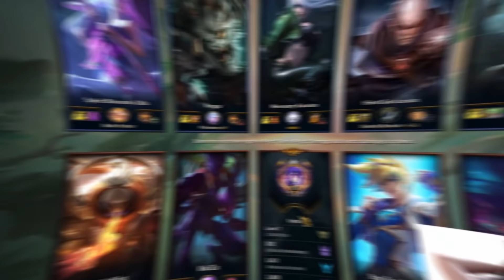BU YAPTIĞIM TAKTİKLE HERKES OYUN KAZANACAK!!! l KATARINA VS 1M SYNDRA & KATARINA VS YASUO OYNANIŞ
🎬 Editör : Gunniel Edit

🎨Tasarımcı : Ipace

JAXRES VS ÜNLÜLER ↘️

❓Jaxres kimdir ?